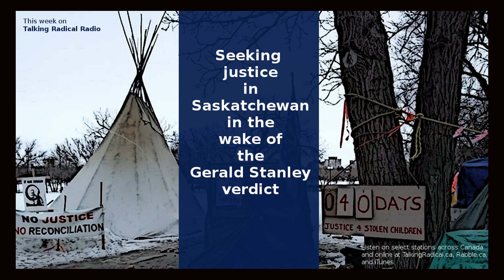LISTEN: Seeking justice in Saskatchewan in the wake of the Gerald Stanley verdict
In episode #266 of Talking Radical Radio (April 17, 2018), Scott Neigh interviews Prescott Demas, a Dakota man, originally from Chanupa Wakpa and currently living in Regina. He was one of a number of Indigenous people and allies who, in the wake of the acquittals of Gerald Stanley and Raymond Cormier in February, set up the Justice for Our Stolen Children Camp in a park across from the Saskatchewan legislature. They talk about the verdicts, about the camp, and about what needs to happen for us to truly begin moving towards justice.

Scott Neigh is a writer, researcher, and grassroots media producer based in Hamilton, Ontario, Canada.